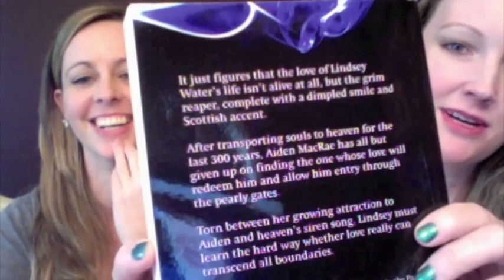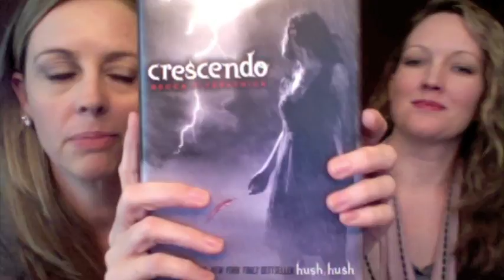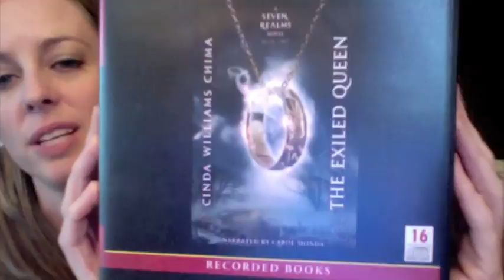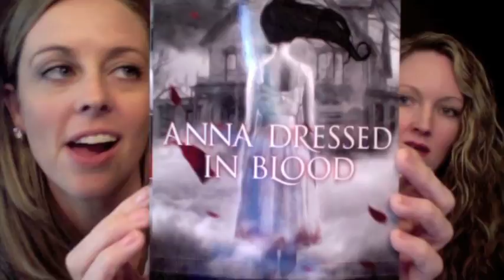In My Mailbox 10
Amy and Andye's IMM